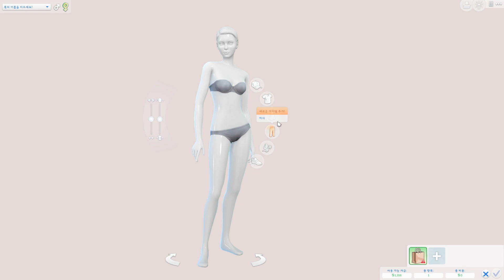주인공, 집소개 그리고 첫 콜렉션 사진 촬영 현장!ㅣ심즈4플레이ㅣ릴리in샌미슈노 01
▼▼더보기 클릭▼▼

안녕하세요 한치타입니다!🐆
릴리in샌미슈노는 브린들턴베이에서 하던 옷가게를 정리하고,
샌미슈노에 올라가서 패션회사에서 일하며 벌어지는 스토리 플레이입니다!

✔릴리 in 샌미슈노 최종 목표!
- 패션 디자이너 직업군 10레벨(만렙) 달성!
- 트랜디에서 옷 10벌 판매, 모든 옷은 사진을 찍어 콜렉션 앨범에 저장!
- 50,000시몰레온 벌기!
- 샌미슈노에 옷가게 오픈하기!

✔릴리 in 샌미슈노에서 사용된 모드 + CC
-패션 디자이너 커스텀 모드
-SV backdrop (색깔 배경지)
기존에 받았던 [helgatisha]님의 블로그 링크가 없어짐ㅠㅠ 구글에서 [Sims4 SV backdrop]으로 검색!

00:00 집 소개
03:00 주인공 릴리 소개
04:17 플레이 규칙 및 챌린지 목표 소개
08:26 플레이 시작
12:56 트렌티 어플(근데 옷 사기당함) / 첫 컬렉션 옷만들기
20:27 스튜디오 촬영 w/ 사진작가 로니
25:06 컬렉션 사진 장식
27:47 회사 살짝 미리보기

댓글 써주시고 응원해주시는 모든 분들 감사하고 사랑합니다! 💕

✔ 치타 블로그🖥 컴퓨터 사양 및 리쉐이드,cc등 정보